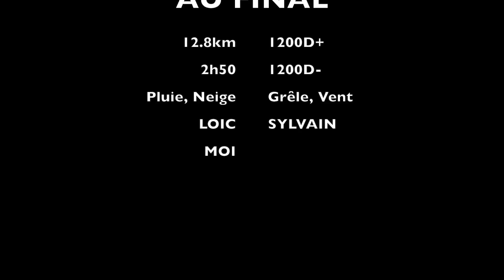Trail pic boré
Ballade avec Loïc, Sylvain et moi même. Départ de l'alpage près du col de la creusaz, direction les balcons des mémises puis le pic boré à travers la neige sur les piste de Thollon. Les conditions étaient dantesques: vent, pluie, neige et grêle.